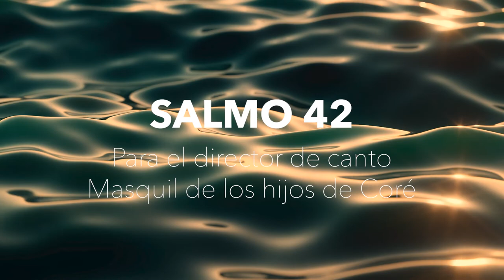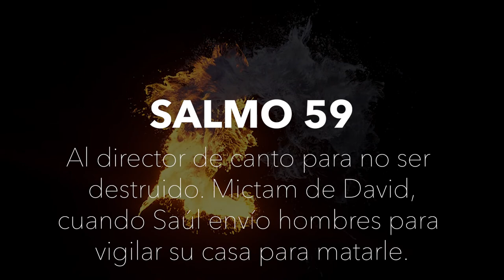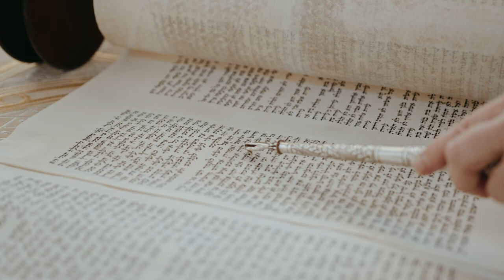TIKÚN HAKLALI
La información aquí contenida, se obtuvo del libro ¨El Tikún del Rabí Najmán¨, publicado por Breslov Research Institute, 1ª. Edición, de Zalman Ben Marcos Scharagrodsky, traducido al español por Guillermo Beilinson.

 El tikún haklali, es un grupo de 10 salmos (16, 32, 41, 42, 59, 77, 90, 105, 137, 150) que recitados en conjunto, con todo el corazón, traen aparejado el remediar la transgresión que hayamos cometido durante nuestra(s) vida(s), especialmente aquélla causada por desperdiciar el sémen, ya que ahí se contiene todo el poder de creación que Dios nos otorgó; siendo el regalo más sagrado que nos hizo, el trasgredir ese regalo causa graves consecuencias (por ley de causa y efecto) en nuestras vidas.

Adicionalmente, se ha dicho por el maestro Albert Gozlan, que para tener el mérito de encontrar a nuestra alma gemela, debemos recitar 40 días el shir ha shirim y llevar a cabo el tikun haklali.

Recomendamos ingresar al Club de la Redención del propio maestro Albert Gozlan, a través de la página web de kabbalah mashiah, ya que ahí, se enseñan diversas meditaciones para el propio tikun haklali.

Me atrevo a hacer esta grabación, por la urgencia de los tiempos, para prepararnos para la entrada (en pocas horas de Rosh Hashana 5782, día de juicio y en el que se determina lo que ocurrirá en el mundo durante el siguiente año), para entrar lo más limpios posibles a este portal que nos regala nuestro Creador.

Asimismo, me atrevo a grabar, incluso en hebreo -lengua que apenas estoy aprendiendo-, por lo que el propio Rabí Najmán comentó en su cuento 21:

¨…El Rabí Najmán concluyó diciendo que se dice que antes de la llegada del Mesías habra una gran inundación. (La gente será inundada por el ateísmo.) No será una inundación de aguas sino de inmoralidad. Ella cubrirá todas las altas montañas incluso en la Tierra Santa adonde ni siquiera las aguas del diluvio original pudieron llegar. Pero esta vez vendrá con tanta fuerza que las aguas salpicarán por sobre la tierra. Esto significa que tendrá efecto incluso en los corazones virtuosos.
   No habrá manera de combatir esto mediante la sofisticación. Todos los ministros reales serán dispersados y el reino entero dejará de estar firme sobre sus cimientos. Los únicos que podrán soportarlo serán los judíos sencillos que recitan los Salmos con simpleza. Y cuando llegue el Mesías, serán ellos los que colocarán la corona sobre su cabeza…¨ (pág. 126 del libro mencionado).

Con todo el corazón, espero que sea útil ésta lectura de salmos, para todos nosotros y para el mundo y que nuestro Creador, por su misericordia dirija nuestro camino y nos haga volver a Él.